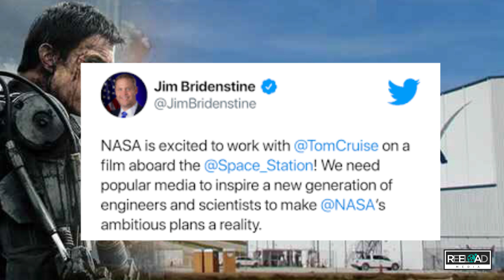Tom Cruise To Shoot Movie On Space | NASA | SpaceX | Reeload Media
Have you heard, Tom Cruise to going to shoot his next action movie on Space along with NASA and SpaceX. Checkout this video for more information on this interesting topic in Malayalam language.